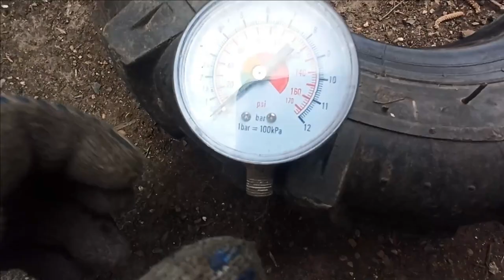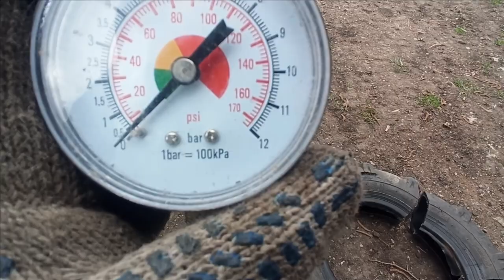нОвая резина ( в чЁм отличие )